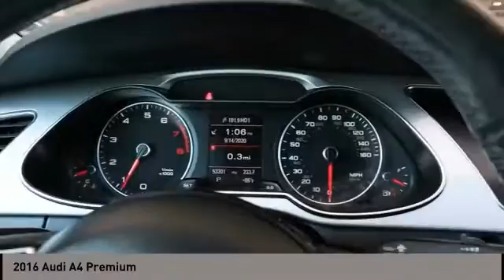2016 Audi A4 San Antonio TX A017916A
2016 Audi A4 Premium

Audi Dominion
 21105 IH 10

Here it is! Hurry and take advantage now! Introducing the 2016 Audi A4! It delivers plenty of power and excellent gas mileage! The engine breathes better thanks to a turbocharger, improving both performance and economy. This 4 door, 5 passenger sedan just recently passed the 50,000 mile mark! The following features are included: a built-in garage door transmitter, front fog lights, and power windows. Under the hood youll find a 4 cylinder engine with more than 200 horsepower, and for added security, dynamic Stability Control supplements the drivetrain. You will have a pleasant shopping experience that is fun, informative, and never high pressured. Stop by our dealership or give us a call for more information.